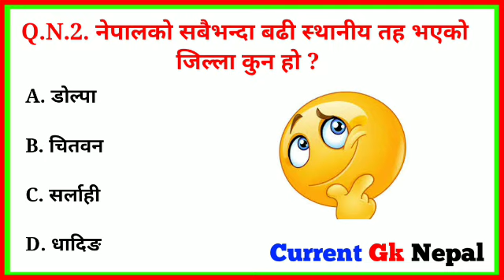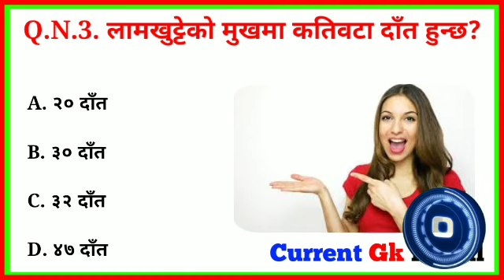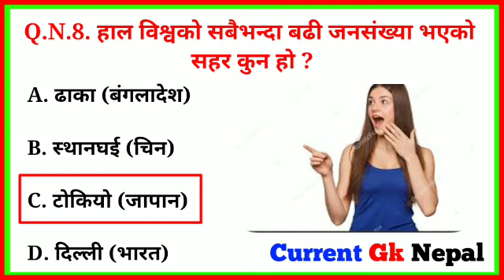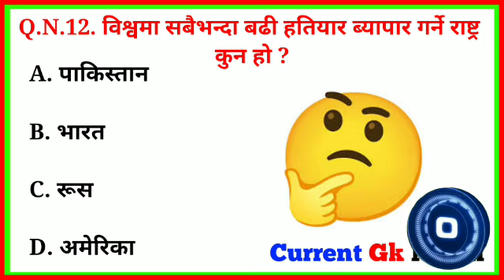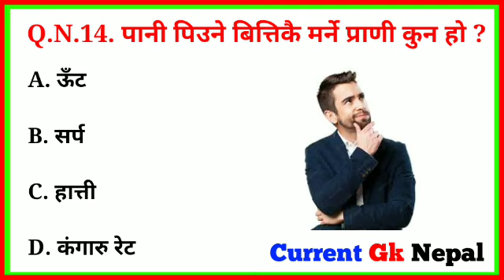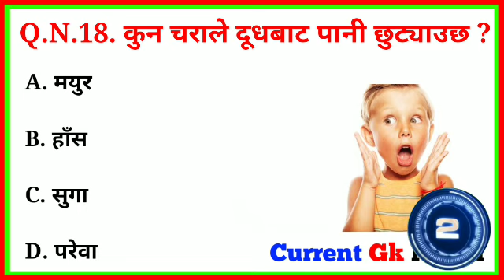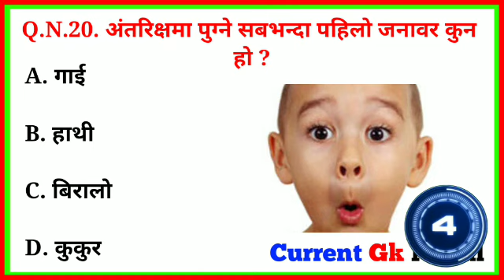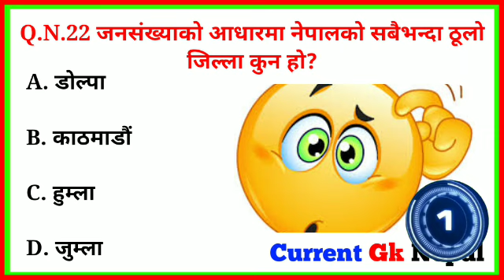कुन जनावरको दूध पिउनाले दिमाग 10 गुणा तेज भइहाल्छ ? Gk Questions And Answers in Nepali।। Gk Quiz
Friends in this video you learn 22 most interesting gk questions and answers in nepali. Friend in this video you learn who is the present president,home minister etc in our country in nepali .So, please see full this video. please like and subscribe my channel Current GK Nepal.

Related keyboard
100 gk questions and answers in nepali
gk questions and answers in hindi N
gk question
gk ko
gk family
football gk questions and
answers nepali
science gk questions and
saarc gk in nepali
nepal gk questions and answers
answers in nepali
interesting gk interesting gk questions
interesting gk questions and answers
interesting gk quiz interesting gk facts
interesting gk questions and answers and facts
nepali gk questions in english
red cross quiz questions and answers in nepali
quiz questions and answers in english of nepal
100 gk questions and answers in nepali

🇳🇵🇳🇵🇳🇵JAY NEPAL 🇳🇵🇳🇵🇳🇵।